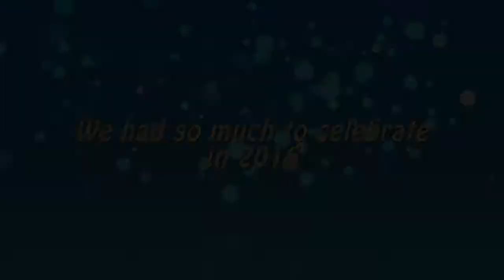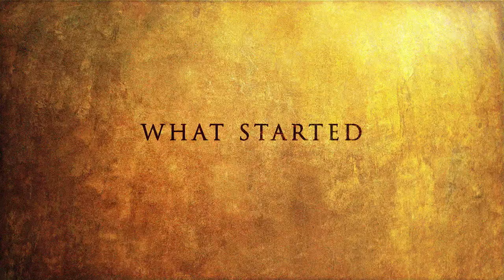Happy Holidays from Detroit Public Television!